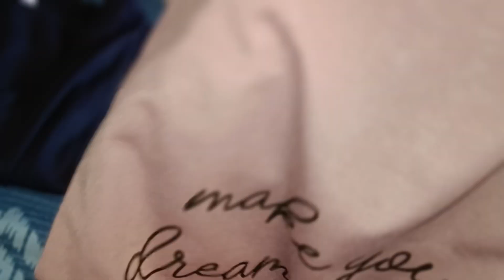10kg weight loss hone pe ki dher sari shopping 🛍️ plussizefashion@Sunshineshipra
10kg weight loss hone pe ki dher sari shopping 🛍️plussizefashion@Sunshineshipra